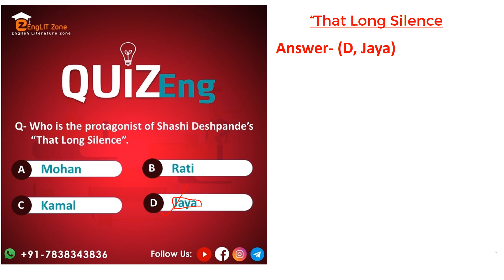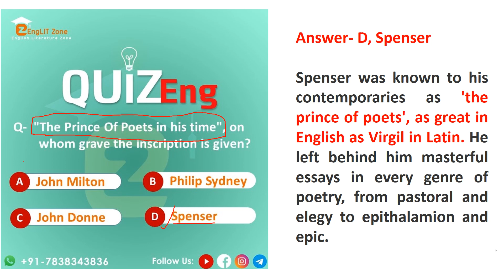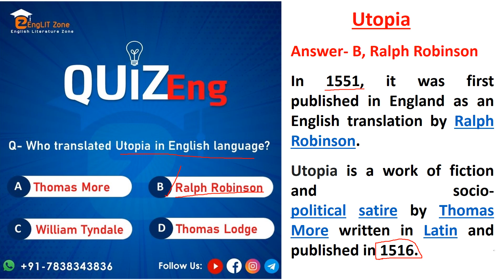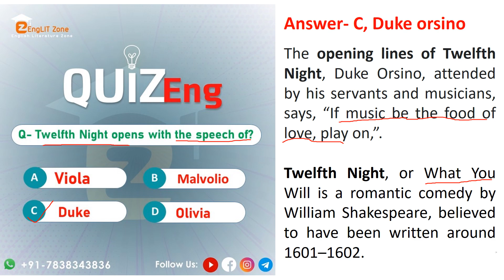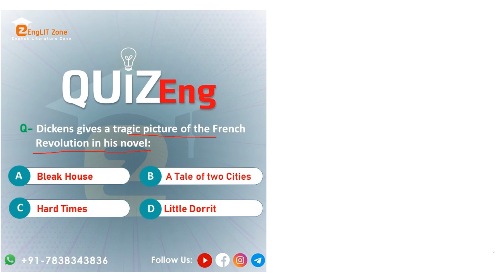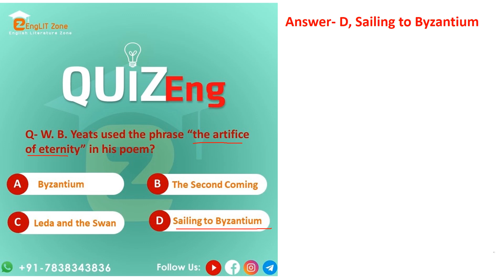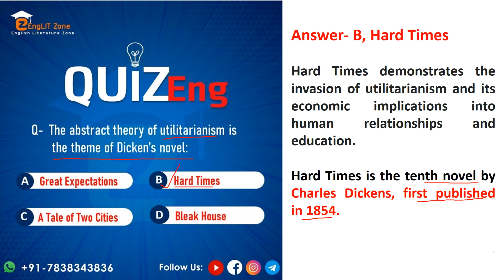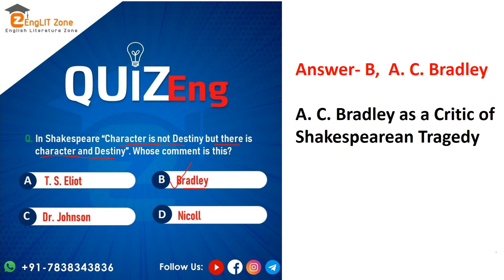English Literature Practice Set | UP TGT PGT English Practice Set | UP Junior Teacher English Paper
English Literature Practice Set | UP TGT PGT English Practice Paper | Mock Test English Literature

📢 Video on Elizabethan Age in Hisory of English Literature